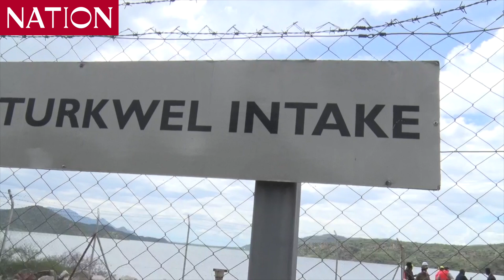Reprieve for residents around Turkwel dam